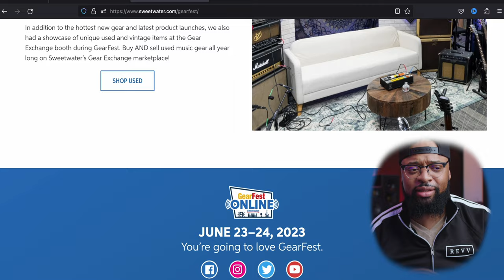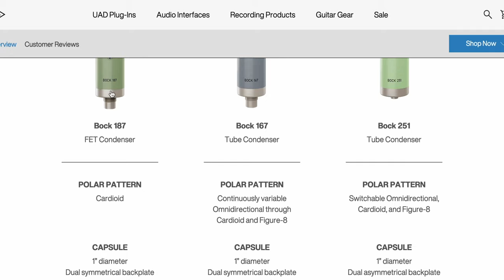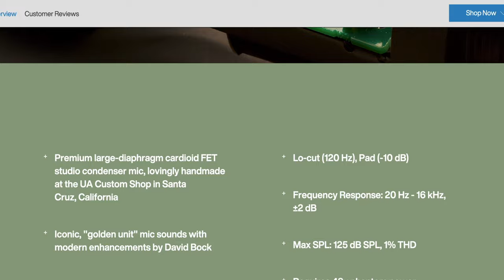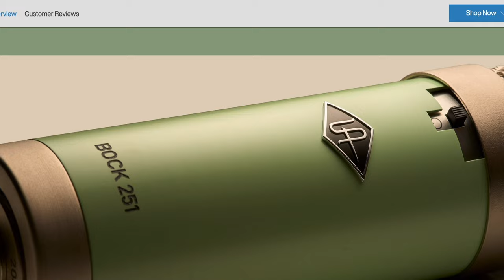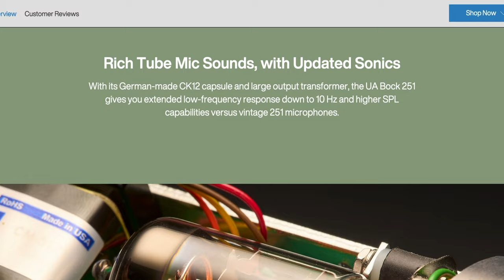Universal Audio BOCK Microphones! Sweetwater GearFest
I just returned from Sweetwater GearFest 2023. I'm extremely excited to share the NEW Universal Audio Bock Microphone Series.

Universal Audio
Universal Audio BOCK Microphone Series
Bock Microphones
UA Bock 187
UA Bock 167
UA Book 251
Sweetwater GearFest 2023